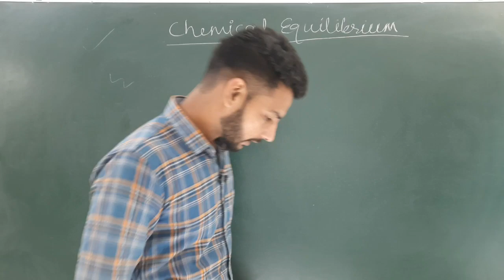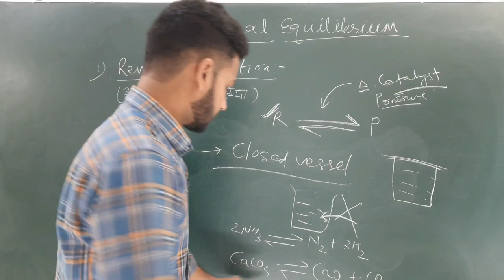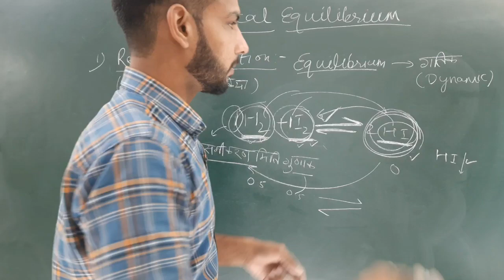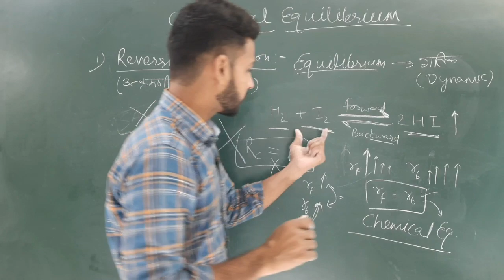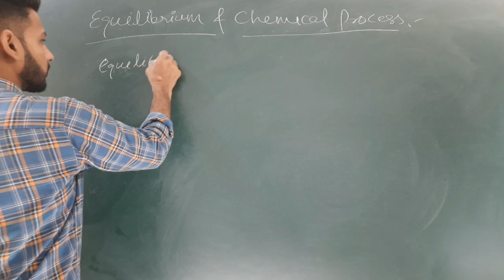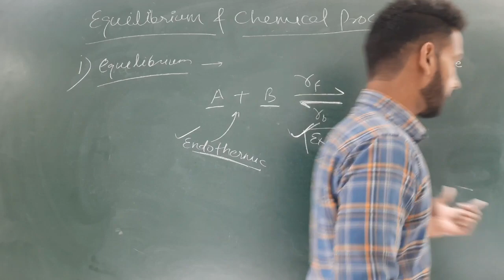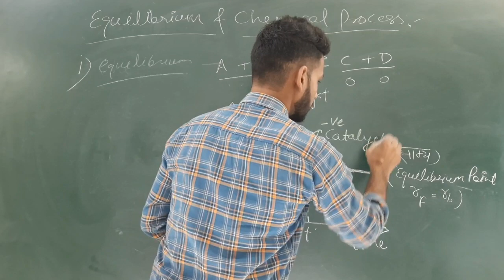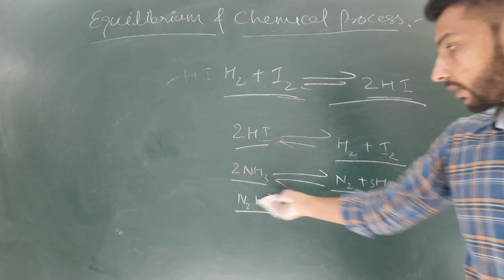BHU ENTRANCE EXAM 2021|chemistry class for B.sc maths, B.sc bio&B.sc Ag|chemical equilibrium part 2.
CHEMICAL EQUILIBRIUM
BHU ENTRANCE EXAM 2021
chemistry class for B.sc maths, B.sc bio&B.sc Ag
chemical equilibrium part 2.

This video is very useful for BHU entrance exam 2021.

Insightatrea.